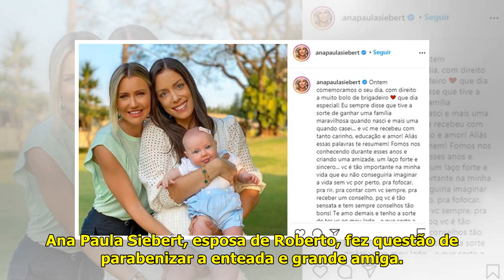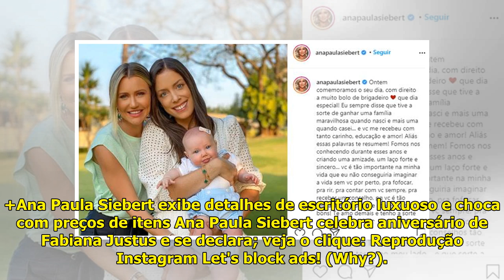Ana Paula Siebert celebra aniversário de Fabiana Justus e se declara: "Você é tão importante" -...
Ana Paula Siebert celebra aniversário de Fabiana Justus e se declara: "Você é tão importante" - Área VIP

Ana Paula Siebert ao lado de F...